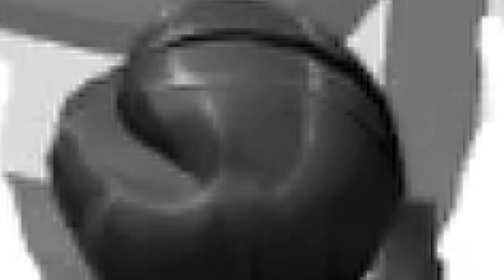💕PARKOUR en ROBLOX // ESCAPANDO de la Nintendo Switch // Sofirst 20 Gaming💕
⏱CAPITULOS:
00:00 💕Introducción al vídeo
00:10 🏃‍♀️Escapando de la Nintendo Switch PARKOUR
3:56 👋Despedida del vídeo

💕¡Hola osito! Hoy te traigo un PARKOUR en ROBLOX, donde escapo de la Nintendo Switch ¿conseguiré llegar hasta el final? mírate el vídeo para saberlo ¡espero que te guste, un abrazo!💕